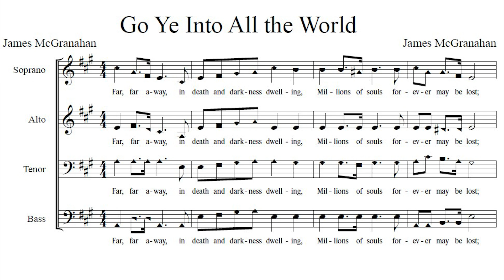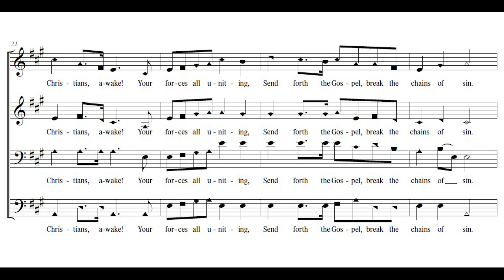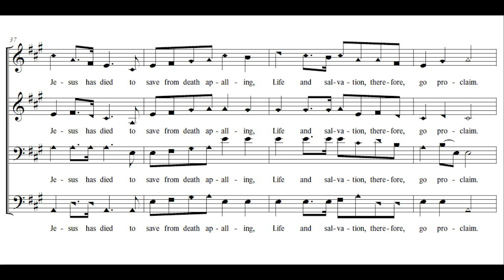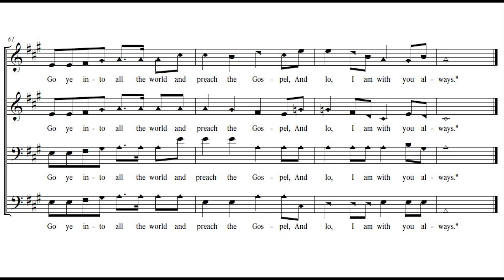Go Ye into All the World - acapella hymn with lyrics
Go Ye into All the World
Words and Music - James McGranahan

1 Far, far away, in death and darkness dwelling,
Millions of souls forever may be lost;
Who, who will go, salvation’s story telling,
Looking to Jesus, heeding not the cost?
 “All pow’r is given unto Me,
Go ye into all the world and preach the gospel,
And lo, I am with you always.”

2 See o’er the world wide open doors inviting,
Soldiers of Christ, arise and enter in!
Christians, awake! your forces all uniting,
Send forth the gospel, break the chains of sin.

3 “Why will ye die?” the voice of God is calling;
“Why will you die?” re-echo in His name;
Jesus has died to save from death appalling,
Life and salvation, therefore, go proclaim.

4 God speed the day, when those of every nation
"Glory to God!" triumphantly shall sing;
Ransomed, redeemed, rejoicing in salvation,
Shout Hallelujah, for the Lord is King.